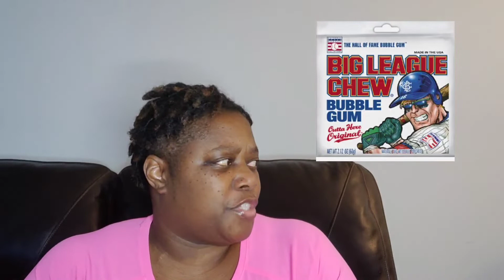Retro Candies and the Memories they Bring. Candy That We All Loved.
thanks for selecting this video. in this video I take a trip down memory lane and talk about some of the candies that I grew up eating. these retro candies and all of the Memories they bring were so comforting and we all loved to eat them. a lot of candies, I now realize, are regional and our local to some areas. majority of the candies that I'm talking about in this video our world known. I hope this video conjures a little bit of nostalgia for you as it did for me. thank you so much again for selecting this video, and don't forget to like share comment and subscribe. let's get this thing goin and keep this channel growin!